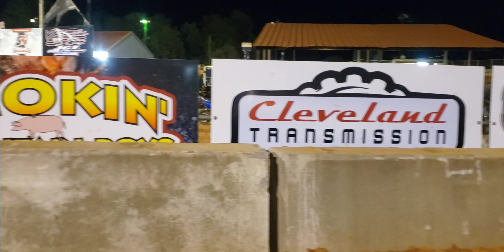Cherokee motor Speedway Gaffney South Carolina ($10,000 winer)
$ 10,000 WINER